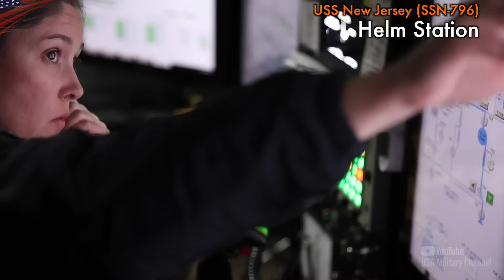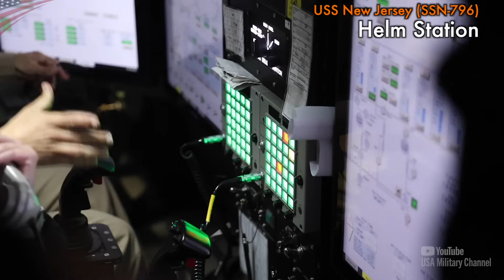Inside America’s First Submarine Designed for a Mixed-Gender Crew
The U.S. Navy’s Virginia-class attack submarine USS New Jersey (SSN-796) was commissioned on September 14, 2024. The USS New Jersey is the first U.S. Navy attack submarine designed and constructed for a mixed-gender crew.

0:00 Intro
0:11 Helm Station
2:10 Navigation and Tactical Display
2:33 Navigation Station
2:56 Photonic Mast Control Station
4:42 Torpedo Room
5:39 Deck Watch Station
6:28 Commissioning Ceremony